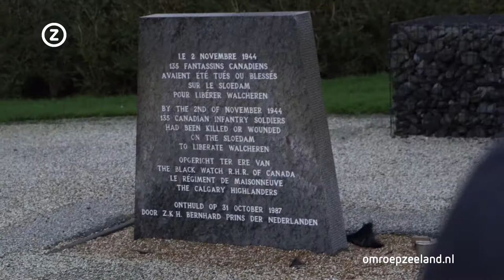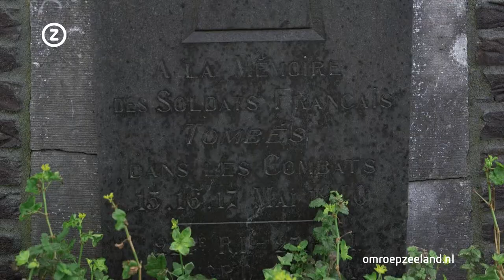De passie van Peijs - Kees Traas (9 februari 2016)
Kees Traas, mede-oprichter van het Bevrijdingsmuseum Zeeland, combineert een passie voor Zeeland moeiteloos met een passie voor de oorlog. Karla Peijs duikt met hem in deze twee passies.&nbsp;

 &nbsp;

 Over het programma
Oud-commissaris van de Koningin, Karla Peijs, presenteert &#39;De passie van Peijs&#39;.&nbsp;Ze gaat op zoek naar creatieve Zeeuwen die vol passie Zeeland op de kaart zetten. Kijk voor meer informatie op&nbsp;